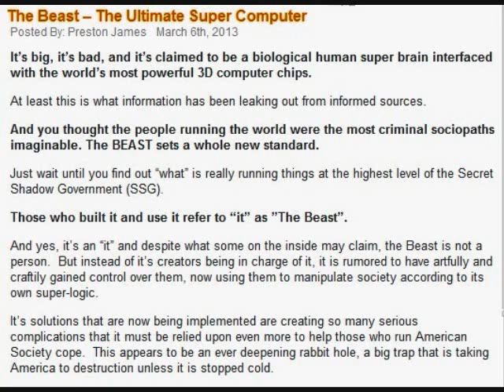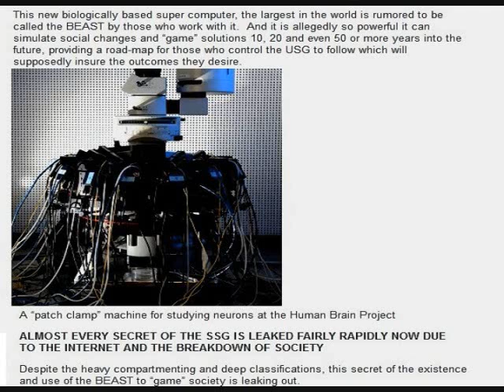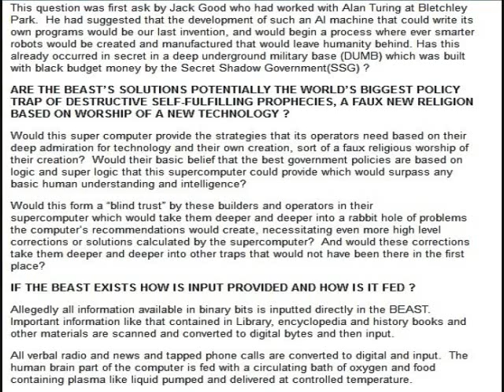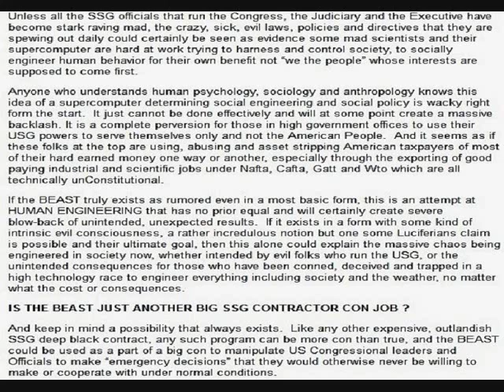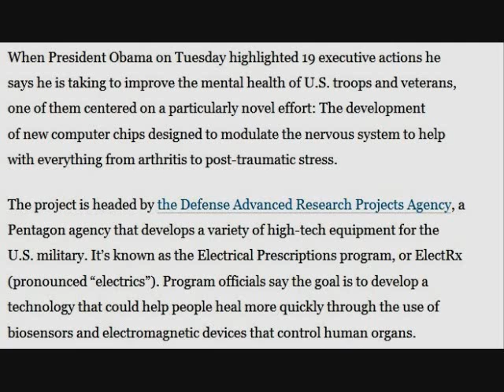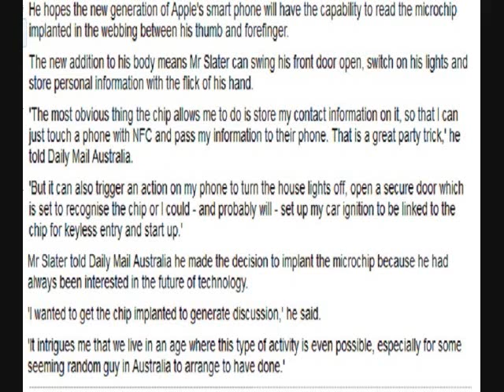The Beast computers are now in place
There is a main computer that stores all the info on every one of us worldwide, it is called THE BEAST. But this is not the Beast who is a person in the bible, it is only part of his system that has now been put into place.
IBM developing 150-petaflops supercomputers for national labs

iPhone 6 release date, news, rumors, specs, and price

What did this man put in his hand?

NFC Chip in iPhone 6 to Replace Wallet with Pay by Touch Ability

Thank you to my friend Merner for help with this video